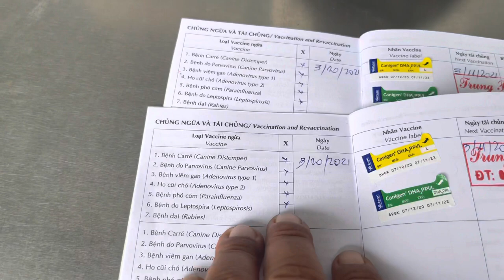2 bé Chó con bị bỏ vào bao vứt ra miếu Siêu Nhân cứu về nay 2 con đã về nhà mới